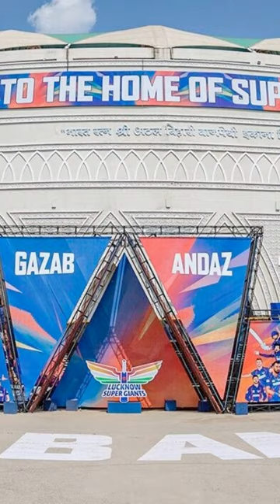JAGRUK TV : BULLETIN 18.05.2023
पश्चिम बंगाल में हुए पटाखा फैक्ट्री ब्लास्ट मामले में सीआईडी ने 3 लोगों को हिरासत में लिया है .

दिल्ली को मिलेंगे नए चीफ सेक्रेटरी, मुख्यमंत्री अरविंद केजरीवाल ने केंद्र से मांगी सहमति .

केंद्रीय कैबिनेट में बड़ा फेरबदल, किरण रिजिजू की जगह मेघवाल होंगे कानून मंत्री .

राजस्थान के जयपुर में केरल फाइल्स की स्क्रीनिंग के दौरान भड़काऊ भाषण देने पर साध्वी प्राची के खिलाफ एफआईआर दर्ज .

उत्तर प्रदेश की राजधानी लखनऊ इकाना स्टेडियम में बैठकर IPL में सट्टा लगाने वाले 5 आरोपी गिरफ्तार.

राजस्थान के जालौर में कुल्हाड़ी से काटकर युवक की हत्या, 24 घंटे के लिए इंटरनेट बंद, आरोपी गिरफ्तार.

हरियाणा के अंबाला से बीजेपी सांसद रतनलाल कटारिया का निधन, चंडीगढ़ पीजीआई में कई दिनों से भर्ती थे .

इटली में भारी वर्षा और बाढ़ के बाद 8 की मौत, हजारों लोगों को रेस्क्यू किया गया.

पंजाब में आज दोपहर 1 बजे से लेकर 4 बजे तक किसानों का रेल रोको आंदोलन.

समीर वानखेड़े आज सीबीआई के सामने नहीं होंगे पेश, गिरफ्तारी से 22 मई तक राहत.➟ Follow JagrukTV :